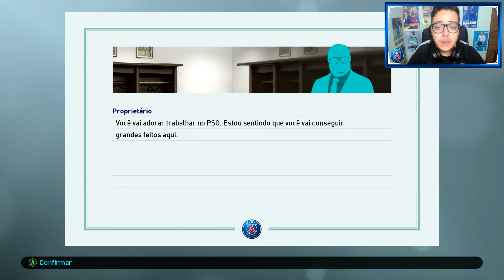UM NOVO INICIO NO PSG !!! - MASTER LEAGUE #01 | PES 2019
Depois de dominar o mundo pelo Santos FC, Brunelli agora irá se aventurar na Europa e o desafio é ainda maior é o PSG.

Master League - Brunelli - PES 2019 - PSG.